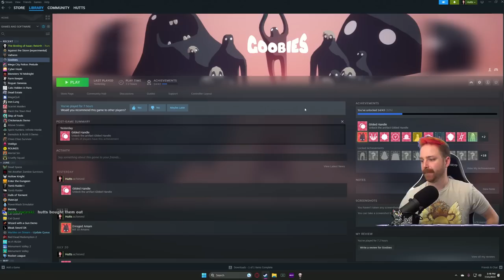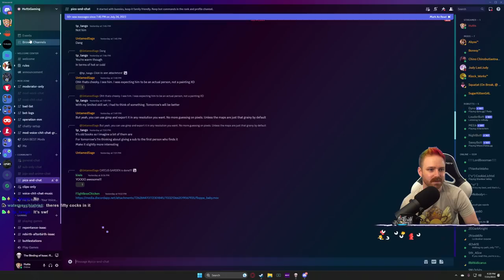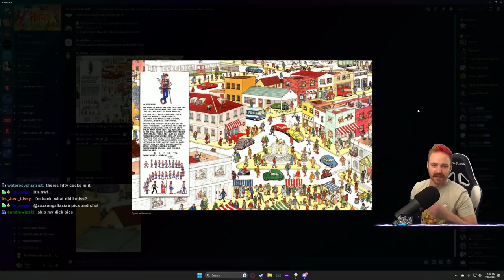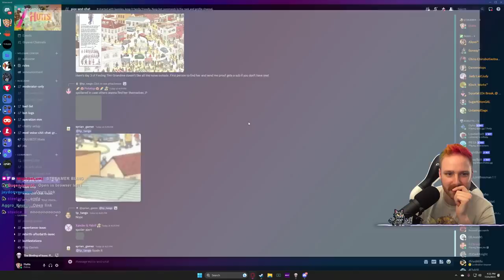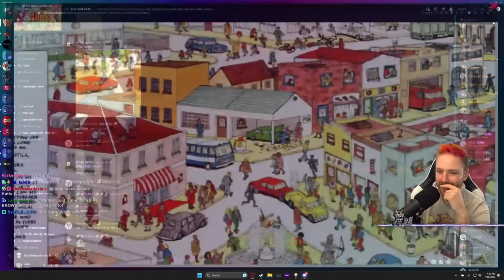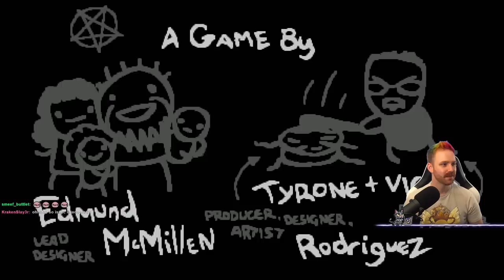That mistake might cost us... maybe - Third Save File Stream